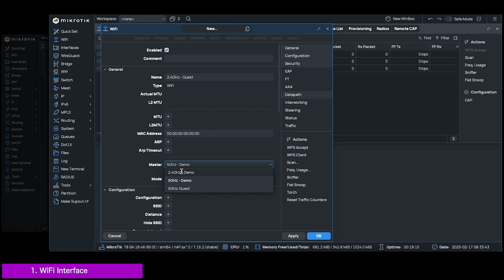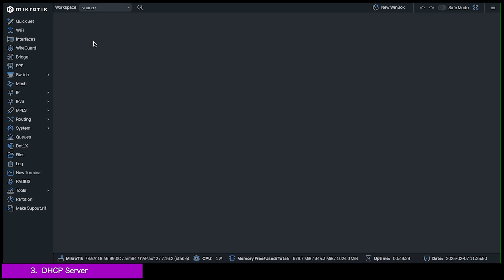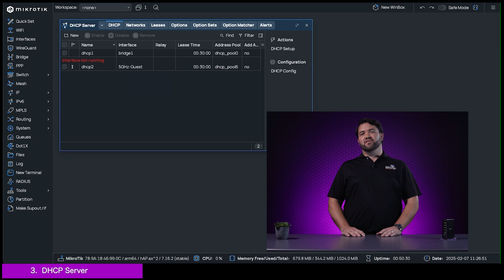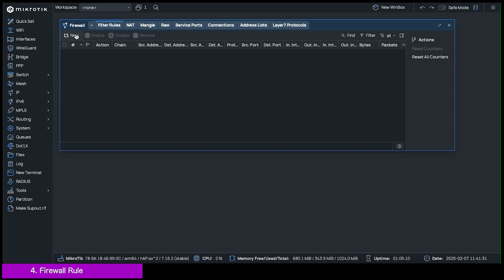How to set up Guest WiFi on a MikroTik Wireless Router (Beginners Guide)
Welcome to Episode 4 of our MikroTik Back to Basics Series! In our previous episodes, we configured a WiFi 5 and a WiFi 6 Access Point, and configured a basic router setup. Now we'll set up Guest WiFi on the device, including 'isolation' to protect users from each other, as well as the private LAN from external traffic.

MikroTik routers are renowned for their powerful and flexible RouterOS, giving you incredible control over your network. But this power can sometimes feel overwhelming for beginners. This guide aims to make MikroTik easier to understand. Even if you're new to networking, this tutorial will give you the basic knowledge you need to get the most out of your MikroTik device.

VIDEO HIGHLIGHTS:

0:28 - Skip 'Back 2 Basics' intro
1:02 - Summary of steps to create the setup
1:23 - Step 1 - Setting up Guest WiFi Interface
2:23 - Step 2 - Assigning an IP address
2:50 - Step 3 - Configuring the DHCP Server
4:02 - Step 4 - Creating the Firewall Rule

PRODUCTS FEATURED IN THIS VIDEO:

RB-HAPAX2
MikroTik hAP ax2 5 Port Gigabit 1800Mbps WiFi 6 Router